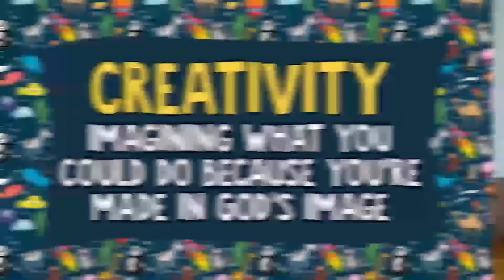Kids Street Online | August 2, 2020 | Crossroads Community Church